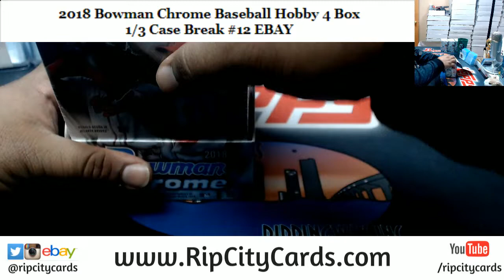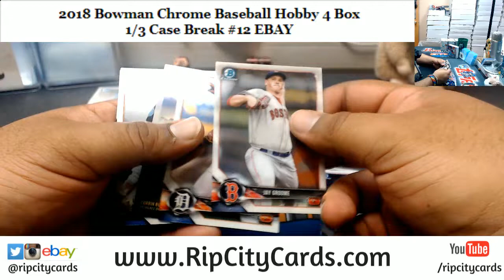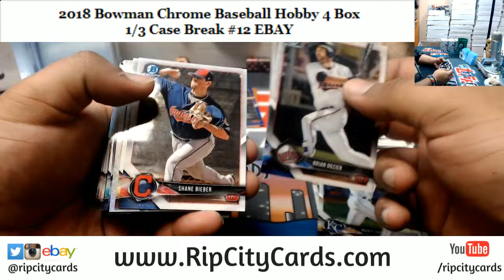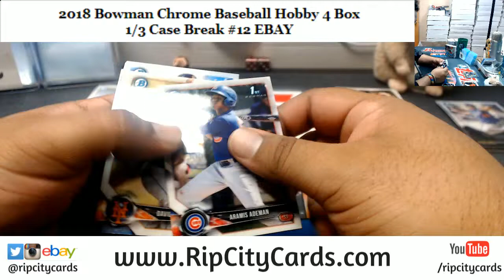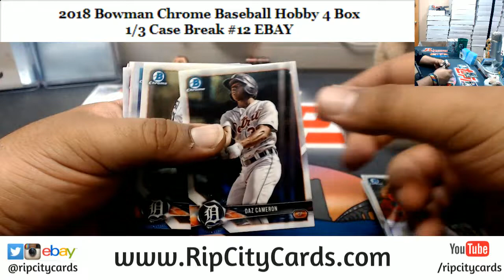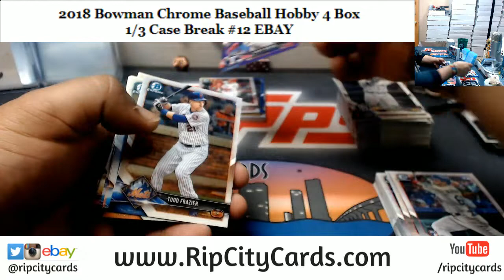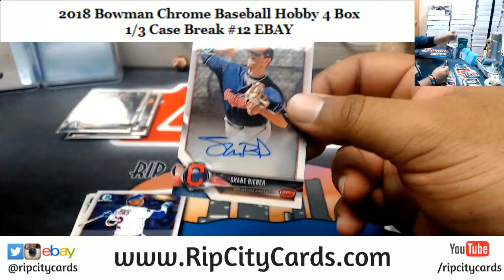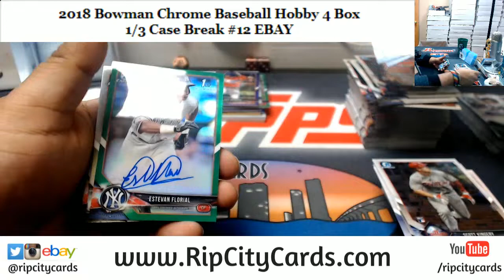2018 Bowman Chrome Baseball Hobby 4 Box #12 EBAY